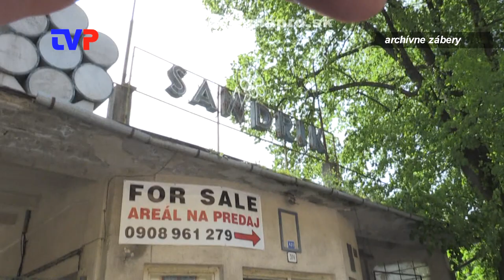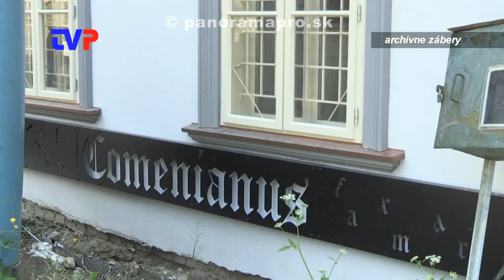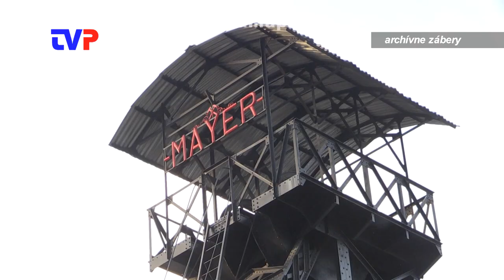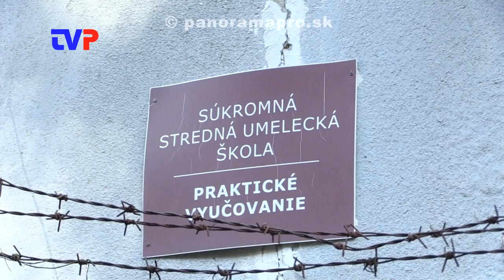Rozpadajúce sa budovy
Obyvateľov Hodruše - Hámrov trápia staré budovy v obci, ktoré špatia alebo dokonca ohrozujú ľudí.